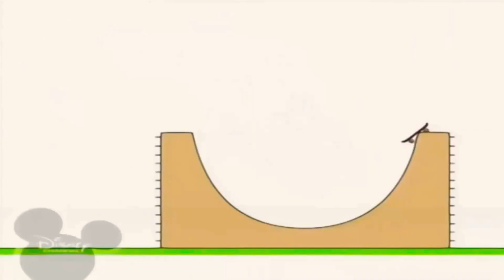5 января 2021 г.